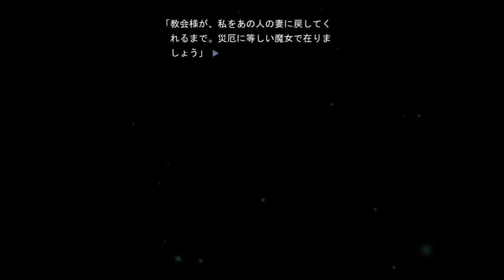＃０７【魔女はやっぱり、露出多めで。。。】エレノア ー災厄の魔女ー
何にも興味を抱けず、くらげのように生きてきた。
　そんな人生で、ようやく抱けた望みは――。